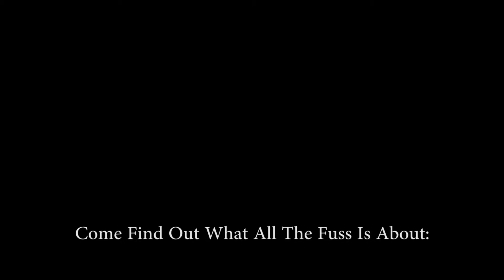Ramona's Dream Jessie Allen Cooper Telecast Version #1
RSP Creative Studios @ 305 4th Street, Old Town Galt, CA 95632 PRESENTS:  The Summer Concert Jam Sessions with:  Jessie Allen Cooper and Friends -- Paula Samonte & Ed Dixon